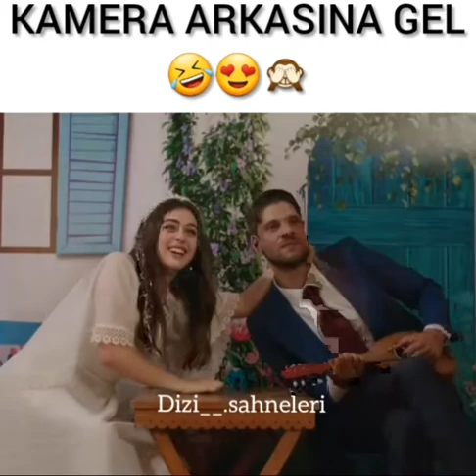Baht oyunu / eğlenceli kamera arkası😂